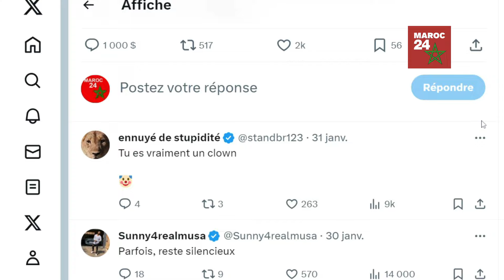Déclaration Stupide: L'Ambassadeur de l'Afrique du Sud Dédie la Victoire de Foot au Polisario!